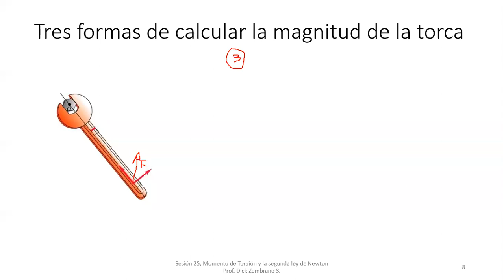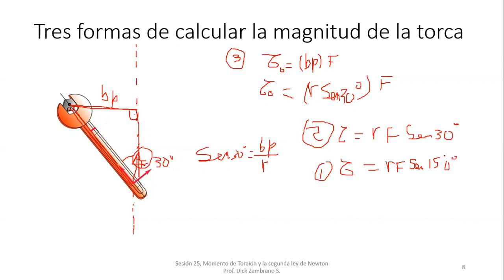S25-3 Tres formas de calcular la magnitud de la torca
Se describe el procedimiento para calcular la magnitud de la torca o momento de torsión respecto a un punto de pivote, debido a la aplicación de una fuerza sobre un cuerpo rígido.